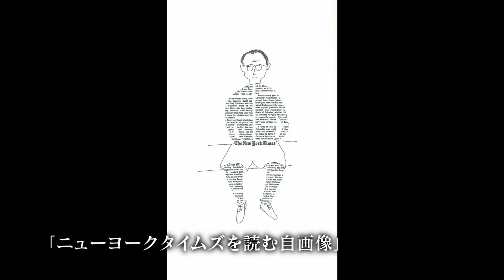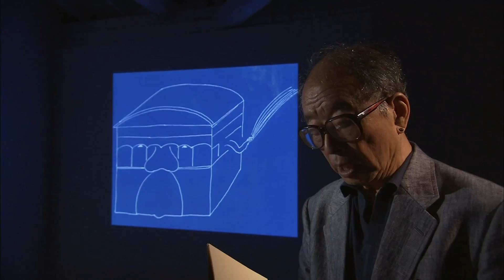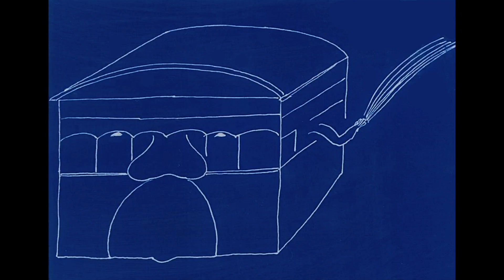Edge藤富保男篇 詩人・藤富保男に関する余計な考察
Edge藤富保男篇

藤富保男 （詩人）
1928年東京府生まれ
1953年に第一詩集『コルクの皿』を出版、H氏賞候補となる。1993年『やぶにらみ』で日本詩人クラブ賞受賞。